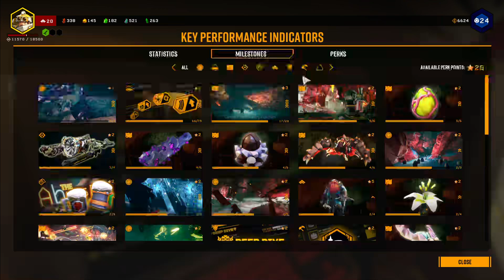Deep Rock Galactic Ep. 207